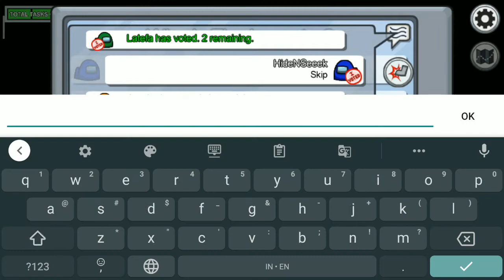Hide and Seek! 🙈 | Among Us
Hey, everyone! My name's Andre and welcome to the video! In this video, I'll be doing a minigame called Hide And Seek in Among Us! Enjoy!
Music used from YouTube Free Music Audio Collection.

Created and Edited using WonderShare Filmora! Huge props for them!